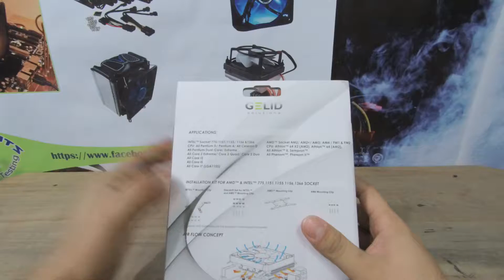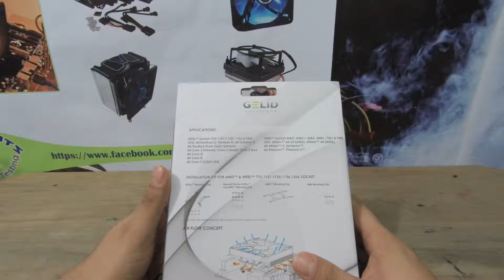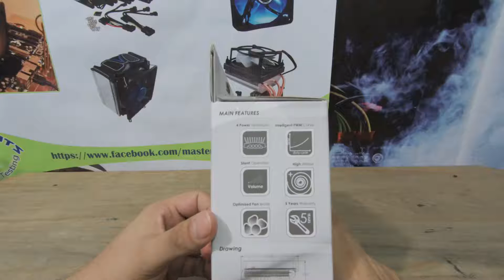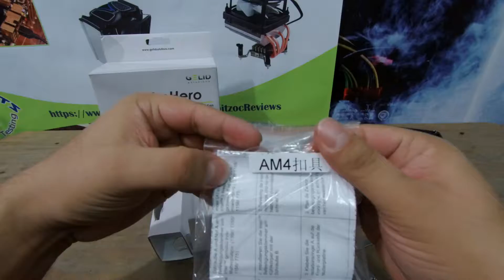Unboxing Gelid SlimHero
Gelid SlimHero es un cooler de bajo perfil que nos proporcionara un buen rendimiento para un uso basico, ofrece una calidad en su construccion y diseño que con ello lo hace un buen cooler si deseamos armar un equipo Compacto. acompañamos a ver este hermoso Cooler de la marca Gelid Solutions